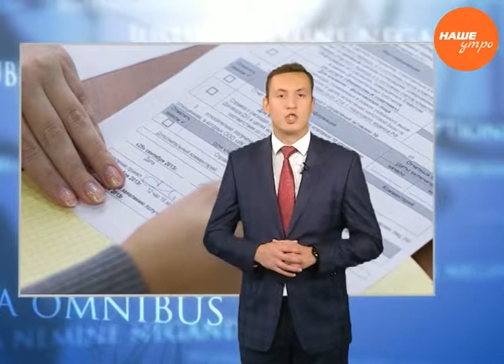Роман Белов советует, почему нужно платить за капитальный ремонт дома